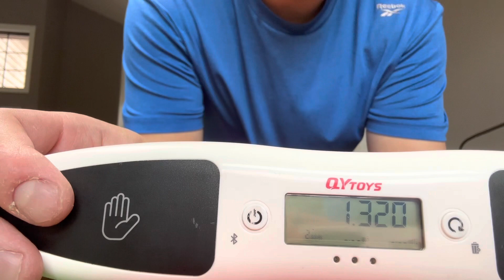Max Parks Sport Stacking Records!